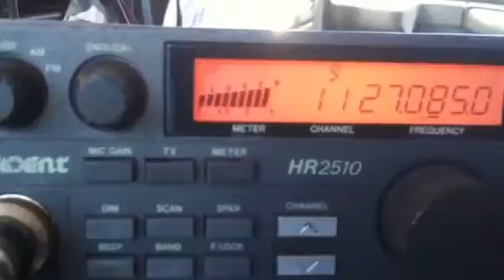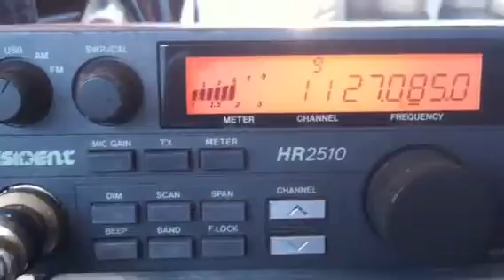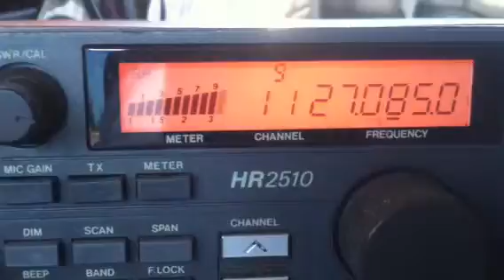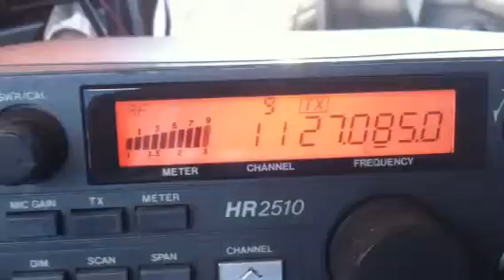CB skip..229, Modsquad, 808, Delta 4